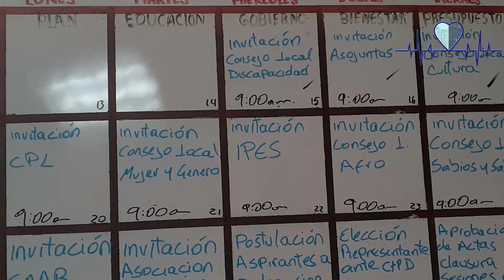Invitación a la comunidad del edil Andrés Yate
El edil de la localidad Rafael Uribe Uribe, Andrés Yate Ovalle, invitó a la comunidad a participar de forma activa en la construcción de un plan de binestar común que priorice las necesidades más apremiantes de los habitantes de las cinco UPZ.